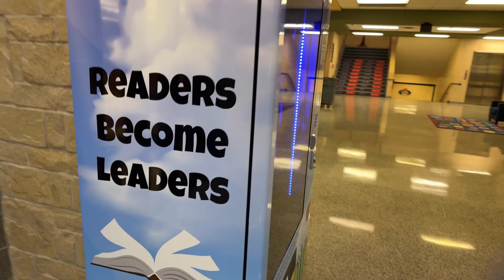2023 Ware ETMA Welcome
First day of classes are just around the corner and we are excited to share our campus welcome videos! Today we are highlighting Ware East Texas Montessori Academy.

Ware ETMA registration is July 25-27 and August 2. Registration times are 8 a.m. - 2 p.m. (7/25 and 7/27) and 2 p.m. - 6 p.m. (7/26 and 8/2).

Ware ETMA Meet the Teacher is August 7 from 4:30 p.m. - 6 p.m.

SUPPLIES: Kleenex, Lysol wipes and headphones/earbuds